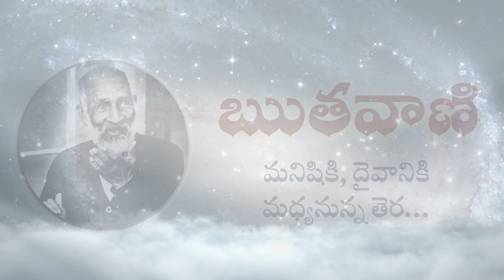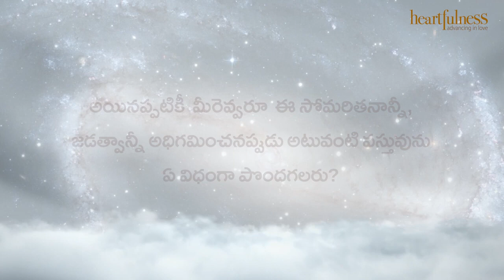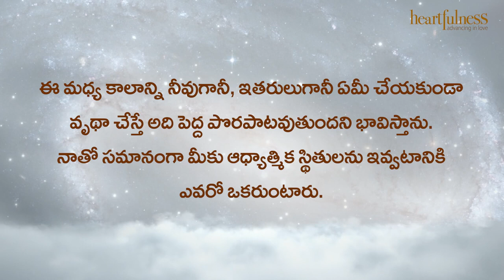ఋతవాణి | మనిషికి, దైవానికి మధ్యనున్న తెర | Heartfulness | 08-03-2023